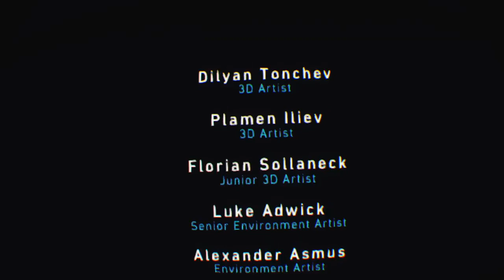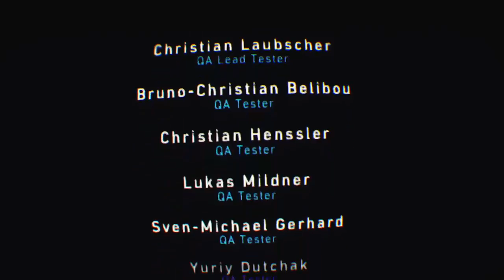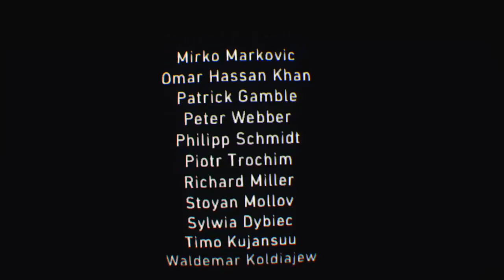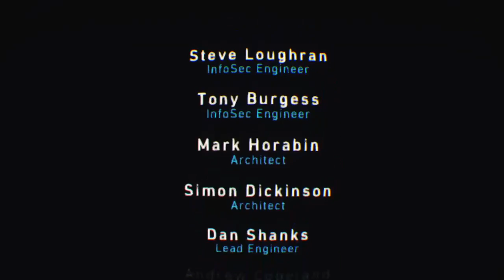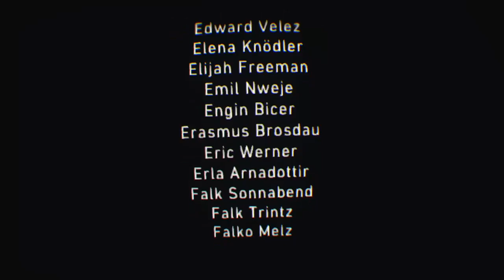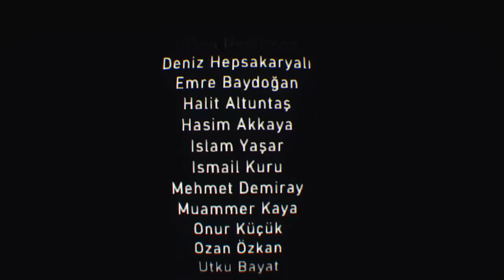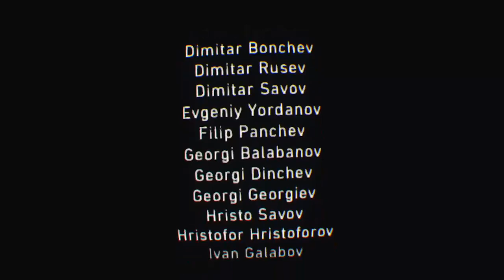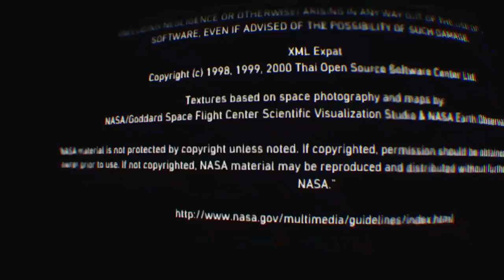Nostalgamer Lets Play Robinson The Journey PSVR 1st Try (Blind) On PS4 PSVR Part 5